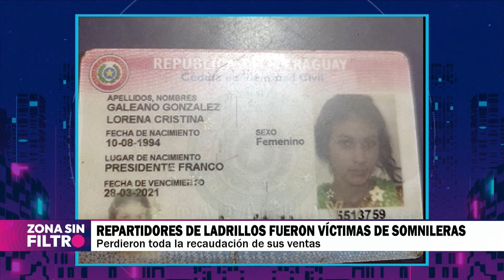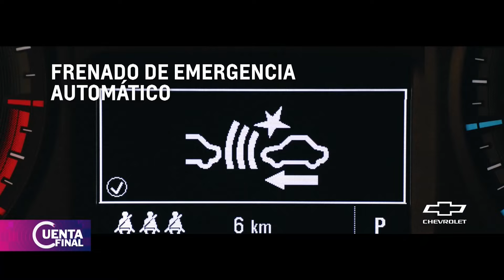CuentaFinal ⏱️ | ¡Qué historia! 😲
Repartidores de ladrillos de San Estanislao fueron víctimas de dos somnileras, se quedaron dormidos en un copetín y las mujeres se llevaron la recaudación. 🚨

Acá te cuentan un poco más:
🎙️ @fabimartinezoficial y @daveweil84